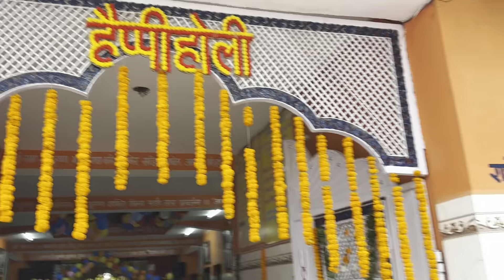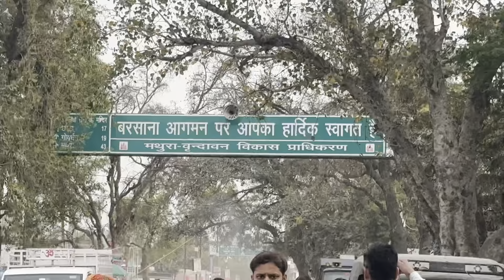लट्ठामार होली पर अद्भुत दर्शन राधारानी और ठाकुर जी के॥barshanatemple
Radha, latthamar holy 2024 radharani, radharani mandir laddoo holy, radharani mandir barsana temple, Radha kunj bihari mandir barsana, barsana dham, radharani ki nagri, holy songs, holy bhajan, bhajan on holy, aaj ke holy ke maha mahotsav, laddu mar holy darshan 2024||